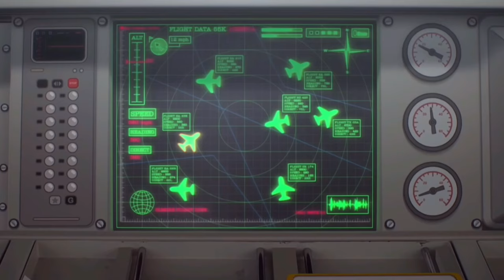The Amazing World Of Gumball Out Of Context Is Dark And Disturbing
I don’t know where I’m going with these thumbnails